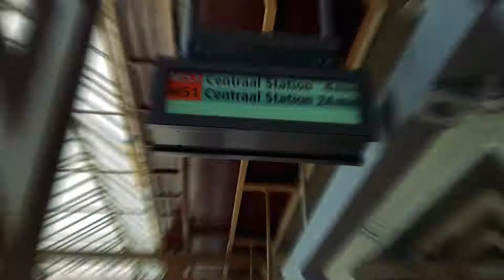A Cinematic Travel Film: A Travel Guide to Your Amsterdam Stag Do | StagWeb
From the infamous Red Light District and coffee houses to the Seventeenth-century buildings and smoking alien sculptures, from Dam Square to the Leidseplein the city has a great atmosphere - cheesy as it might sound ... it’s so engaging there's something for everyone and it's why Amsterdam stag dos are legend! Which is also why year in year out the Dutch capital is consistently one of the most visited places on the planet. It's easy and quick to get to, the city is liberal, generous, cultural, eclectic, clean, forward thinking and really friendly. There are plenty enough activities and the nightlife sets a standard you'll go a long way to beat it! Until you go you won't know but plan well and the stag do will be up there on as one of the best weekends ever, certainly one of the greatest boys trips!